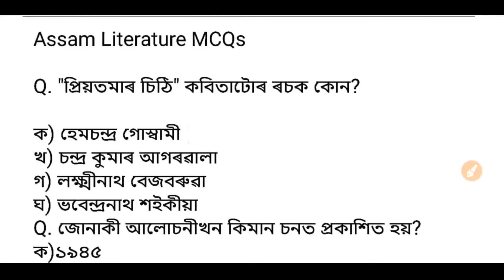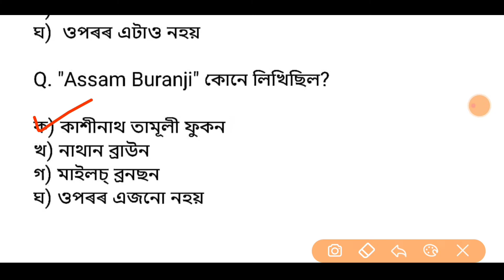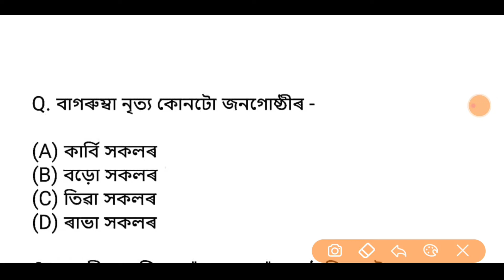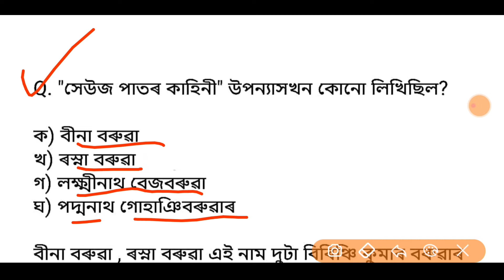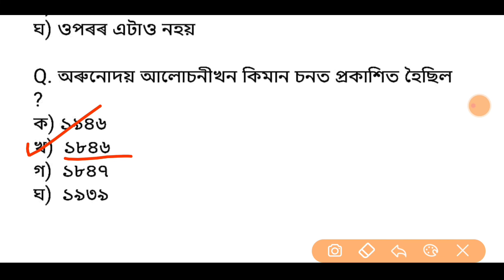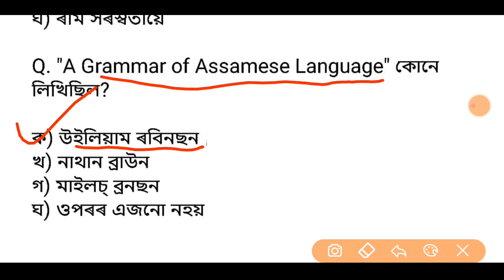Assamese Gk Questions And Answer | Assam Police AB UB Gk | Assamese Quize